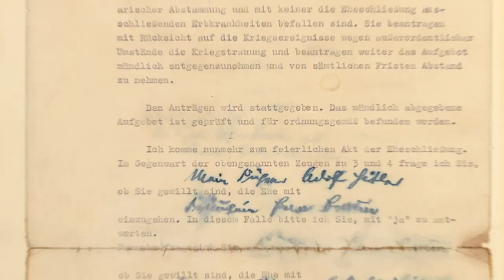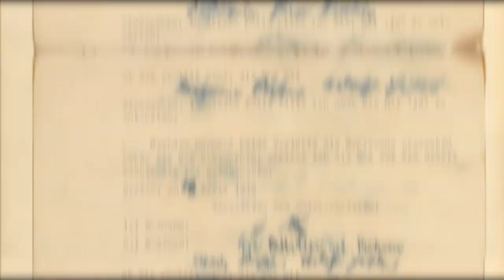29 April 1945, the Death of Hitler: Who was Hitler's Wife, Eva Braun? | This Day, That Year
Fuhrer, Nazi, the most notorious figure of Germany. There’re many things you would know about Hitler. But a few know the story of his Mistress, Wife, And Suicide Partner, Eva Braun. It was on April 29, 1945, that Adolf Hitler and Eva Braun married, only hours before they both died by suicide. Watch to know what happened on this day, that year